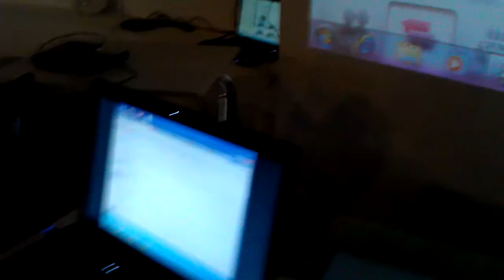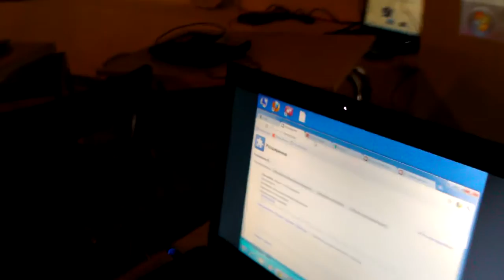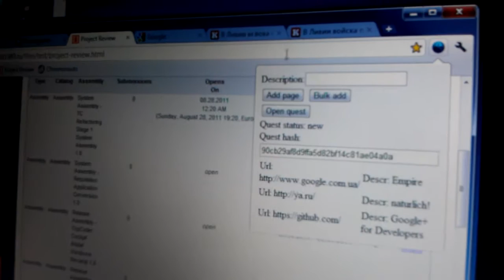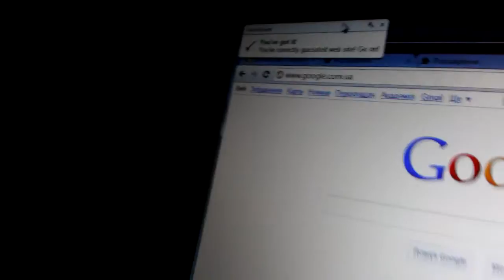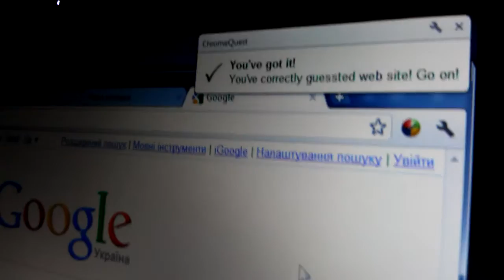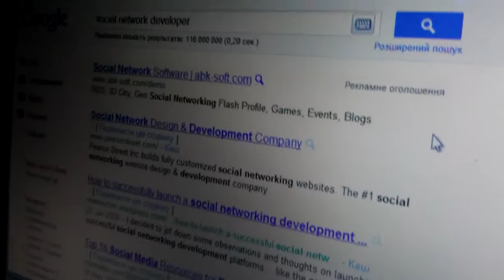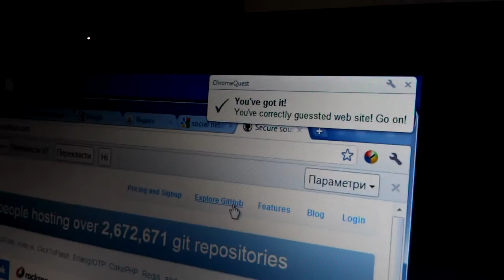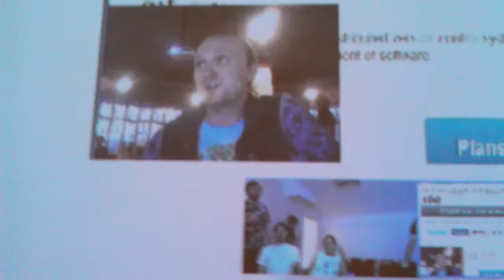gtug11hack Kyiv [0271] (#8/13) Project-4